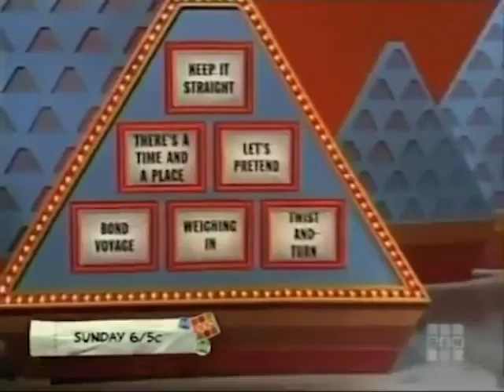The $25,000 Pyramid - (July 21, 1986) - Lois Nettleton/Bill Cullen